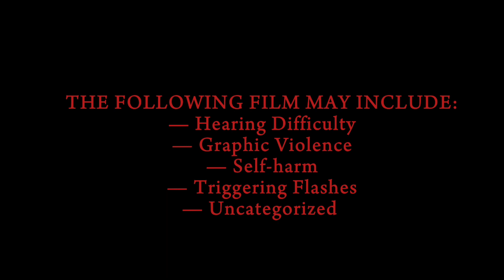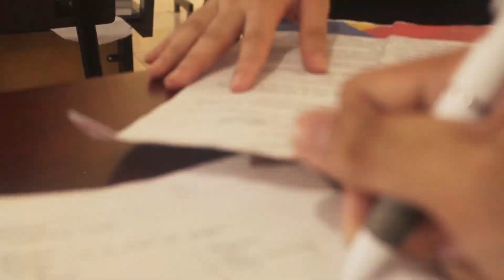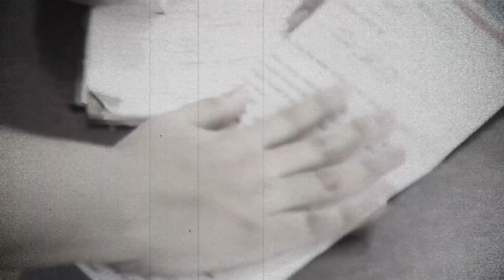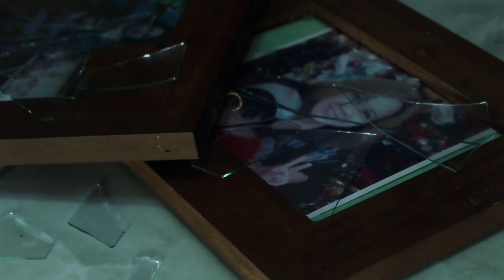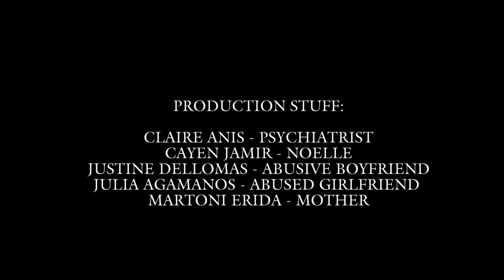"ANBAT", Ano nga ba ang Totoo | MEDIA ARTS 10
Ang maikling bidyo na ito ay kathang isip lamang na mga mag-aaral ng Media Arts 10 upang makabuo ng isang maikling kwento at malinang ang kanilang kakayahan sa pag gawa ng mga maikling palabas. Walang nasaktan sa pag kuha ng mga eksena at nilapatan lamang ng mga graphics & animation.
Paalala:
STRICTLY WATCH WITH CAUTION
Driected by VENUS MORIDO